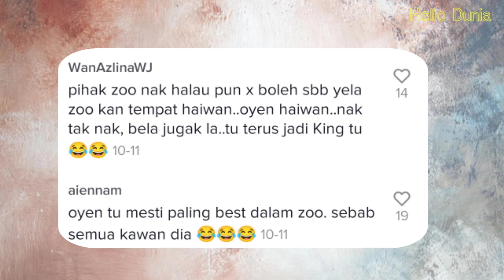Wanita Melawat Zoo Negara Jumpa Oyen Tidur Tenang Dalam Kandang